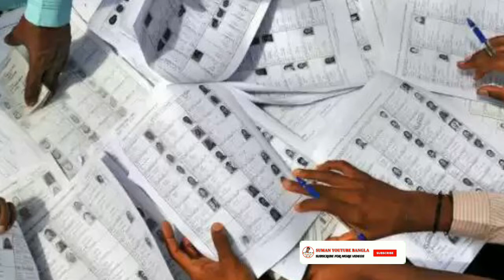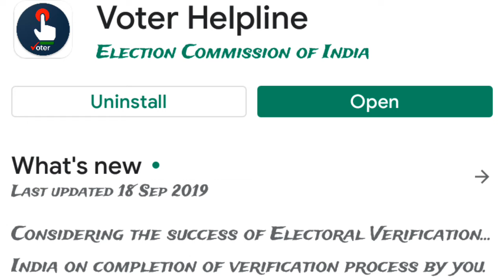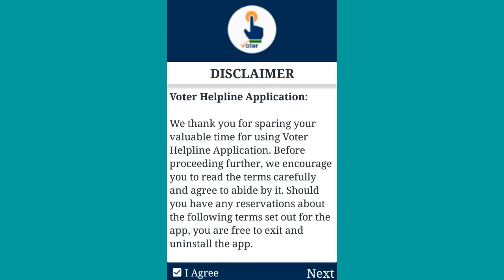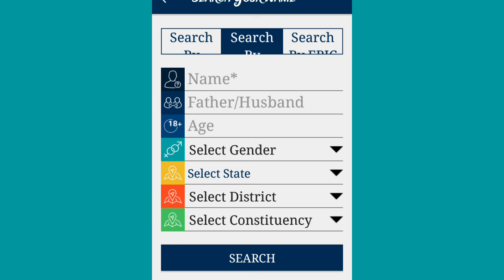How to verify voter id card by mobile//SUMAN YOUTUBE BANGLA//voter card correction 2019.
কিভাবে সহজে নিজের স্মার্ট ফোন দিয়ে ভোটার তথ্য সংশোধন করবেন দেখুন।।